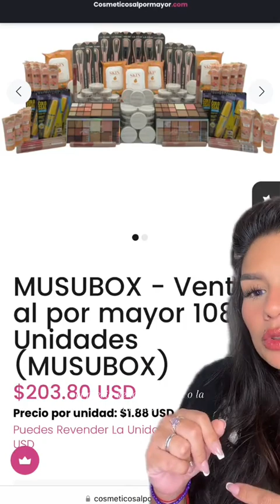TE OFREZCO MI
💸Base de Alta gama Favorita del Momento tono 7.5

💸Marca Favorita de Alta Gama.

Chicas si quieren comenzar su negocio en casa vendiendo maquillaje
Es el lugar para ti.
Maquillaje economico y de farmacia vende al por mayor y detal.

Solo se hacen envios a venezuela

Si las tienes sube una foto con el salambrushset así le puedo dar, like comentar y repostear.

Edicion
Edito final cut pro